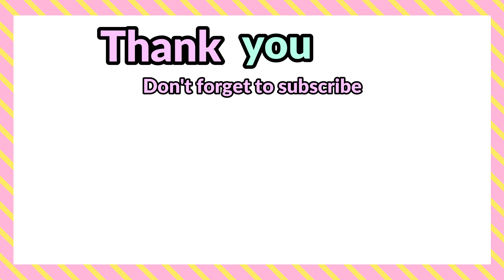COMO FAZER DELINEADO GATINHO| HOW TO MAKE CAT EYE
Ola amigos,
Conforme prometido, hoje iremos fazer juntos o famoso DELINEADO GATINHO.

vou deixar abaixo todos os produtos que eu  utilizei:
 - Corretivo - Super Base from Revolution   @Makeup Revolution
- Corretivo (opcao 2 ) - Eraser Maybelline

- Paleta de sombras from Morphe
- Base - Milani Conceal + Perfect 2 in 1

- Blush - NYX Sweet cheeks

- Batom - Anastasia Crush

- Iluminador - Benefit - Cookie

outras opcoes de paletas:

Eyeshadow Palette, 35 Bright Colors Matte Shimmer Eyeshadow Makeup Pallete - Long lasting and High Pigment Silky Powder Eye Shadow Cosmetics Set

UCANBE EXOTIC FLAVORS Neon Eyeshadow Makeup Palette - 48 Colorful High Pigmented - Rainbow Matte Shimmer Glitter Eye Shadow Make Up Pallet Gift Set

Let`s learn HOW TO DO  EASY CAT EYE.

See below all the products I used:
- Concealer - Super Base from Revolution    @Makeup Revolution
- Concealer - Eraser Maybelline

- Eyeshadow palette from Morphe
- Foundation - Milani Conceal + Perfect 2 in 1

- Lip Stick - Anastasia Crush

- Highlight - Benefit - Cookie